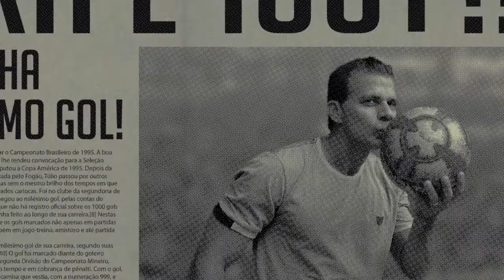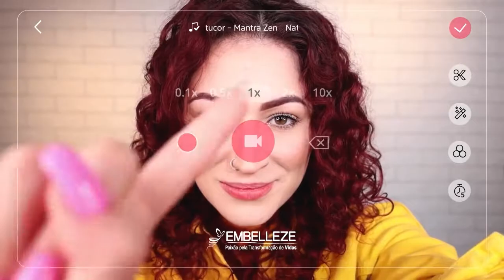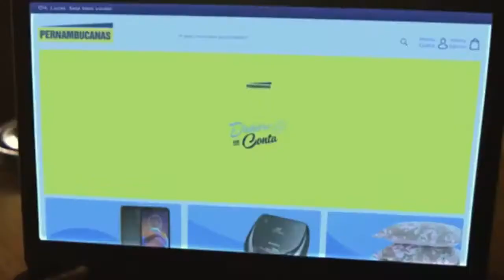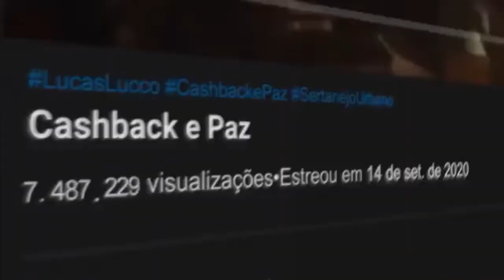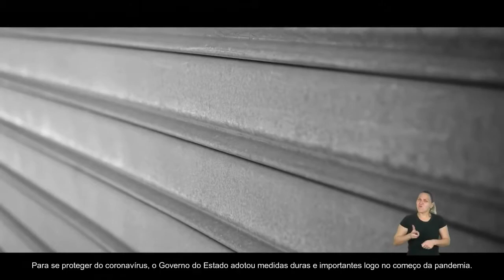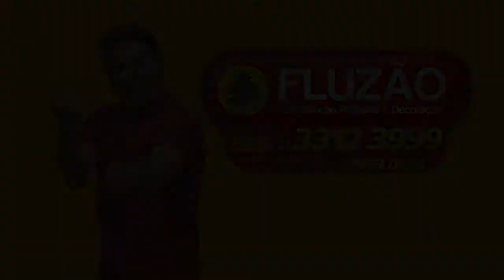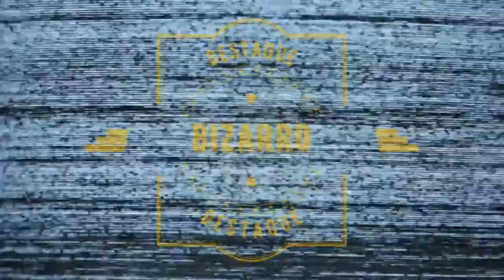Jornal André Amorim - 13 e 14/01/2021